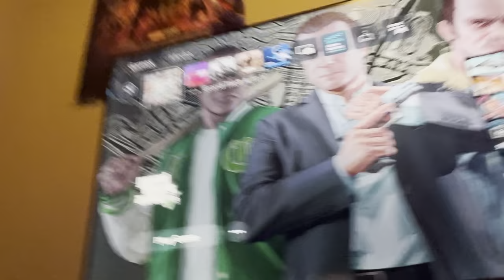Hey I’m 22 (not talking bout that Taylor swift drink)😃